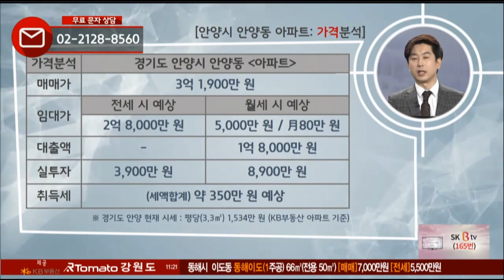부동산토마토TV 알토마토 rtomato 10/23(화) 부동산네트워크 : 1호선 안양역 도보 약 5분 1호선 명학역 도보 약 5분 안양시 안양동 아파트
10/23(화)_김대진 이사_안양시 안양동 아파트

김대진 이사(P&J부동산연구소)가 소개하는
안양시 안양동 아파트